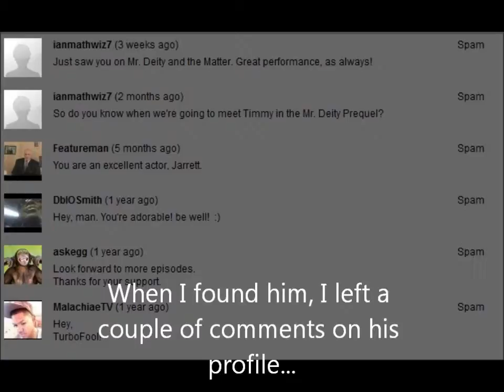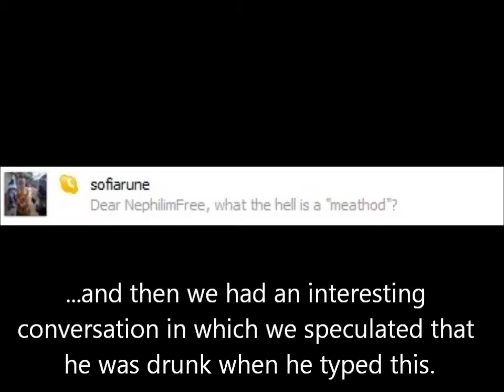Four things...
Sorry I've been gone, but my computer's not working very well at the moment.  Hope you enjoy this, anyway.

Music:  The Trap of Love, by ianmathwiz7.  I wrote this a couple years ago, after my last ex broke up with me (which is probably why my brother calls the song "depressing"), and it won a state competition.  So, Eye2EyeIIIV, you ready to apologize yet?